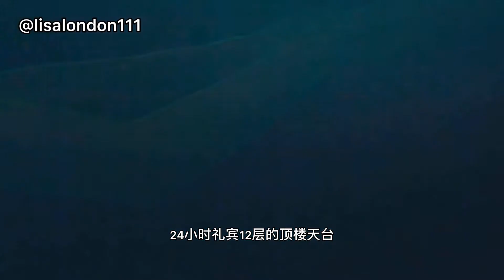【Lisa看房记】The Dumont泰晤士河畔豪宅 大本钟伦敦眼议会大厦全景 伦敦一区珍稀之地 what’s inside of a £7M penthouse in London?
Lisa定居伦敦十年 双硕士
CeMap持证人 多年地产金融经验
微信：lisalondon111
微信公众号：伦敦梦想家
微博：伦敦梦想家
小红书：lisalondon111
B站：lisalondon111
抖音：lisalondon111